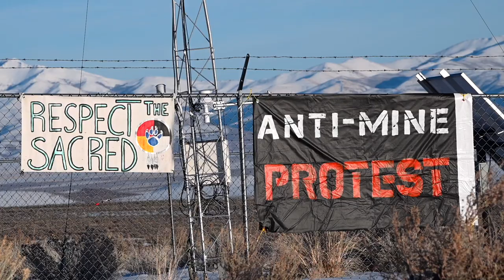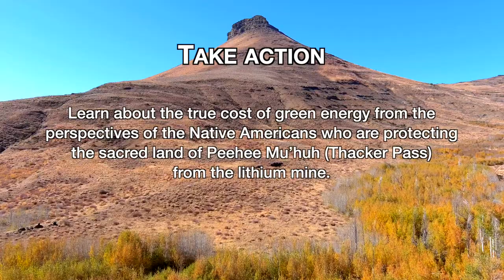Mining Lithium Violates Indigenous Rights and Permanently Pollutes the Earth!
The growth of the electric car industry is being used as an excuse to further violate Indigenous rights and permanently pollute and destroy natural resources. The mining process uses 2 billion gallons of water per year from already depleted groundwater and 11300 gallons of diesel per day. It releases carcinogenic compounds into a critical water supply to create batteries that are not built to be recycled. This upcoming documentary explores the nuanced true cost of green energy and offers alternative solutions in this critical time.

Take action! This is a CRITICAL MOMENT for the Thacker Pass opposition. The State of Nevada recently issued permits allowing the mining company to pollute air and water, and the Bureau of Land Management (BLM) is preparing to desecrate the sacred sites of Peehee Mu'huh by digging up the resting places of those killed in the 1865 Thacker Pass massacre!

Join us in speaking out against this desecration! CALL EVERY DAY! PRESSURE DECISION MAKERS.

1. Call Secretary of the Interior Deb Haaland and ask her to revoke the permits for the Thacker Pass lithium mine and allow access to the site for traditional ceremonies! Ask that the Department of the Interior order the Bureau of Land Management to stop any disturbance of cultural sites and Native American human remains in Thacker Pass so that meaningful, government-to-government consultation can happen with local tribes. And finally, request that Secretary Haaland personally meet with representatives of the Reno-Sparks Indian Colony, Burns Paiute Tribe, and Winnemucca Indian Colony to hear their concerns about the Thacker Pass Lithium Mine Project.

2. Call Raul Grijalva, Chair of the House Natural Resources Committee at (or contact and ask him to investigate the human rights crimes being committed at Thacker Pass against Native American Tribes!

3. Call Far Western Anthropological Research Group, and tell them they are about to desecrate a sacred site against the wishes of regional tribes!

4. Call Kathleen Rehberg, BLM Field Manager at Humboldt River Field Office and ask her to remove the trespass signs at Thacker Pass to allow native people to engage in ceremony and visit sacred sites. Tell her this illegal project will not stand!

TALKING POINTS! Express your opposition to this project and demand the permits be rejected and rolled back.

- Introduce yourself. If you’re a tribal member, or have relevant qualifications, say so.
- Say "I am concerned about the planned Thacker Pass lithium mine in Northern Nevada."
- Tell them that "Three federally-recognized tribes have sued the BLM over this project, alleging there was NO consultation with native tribes. This is illegal!"
- Say "Thank you."

- SPEAK: Write letters to the editor to local and regional papers in Nevada, surrounding states, and globally.
- BE PREPARED to come to the site to protest the illegal desecration!

Editing: Josh Patton, Lauren Glaze, and James Foguth